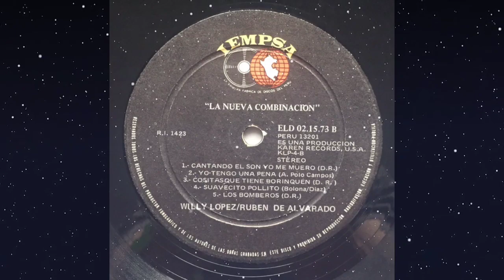No Me Quiere Na' - Willie Lopez/ Ruben De Alvarado,🔥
Gracias por escoger mi Playlist solo salsa
☆☆☆☆☆Si me deseas Ayudar☆☆☆☆☆

☆ 🐟PESCADORES DE RIO.A🐟☆

     Eso me ayudaria mucho ya que amo la pesca tambien🎣

                    🔥🎶SALSA🎶🔥
⚠️CANAL DE YOUTOBE SOLO⚠️👉 SALSA

👨‍👩‍👦‍👦 ¡Paz y Amor Familia! 👨‍👩‍👧‍👦